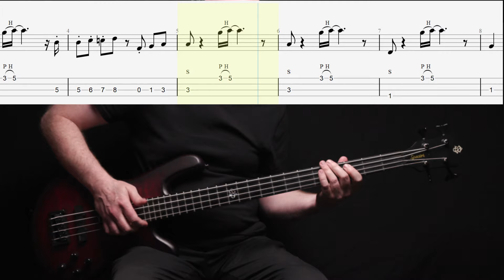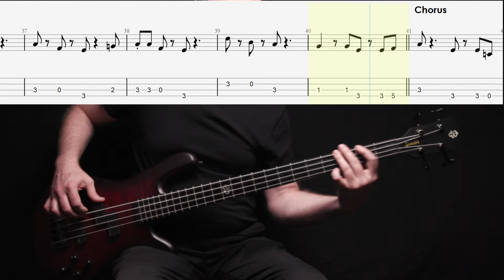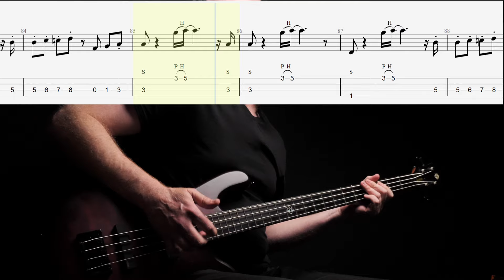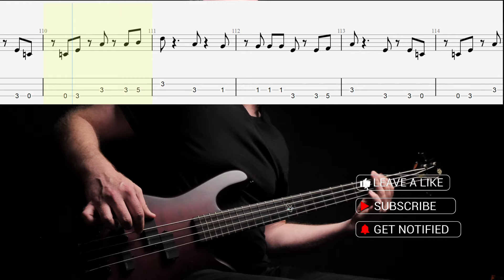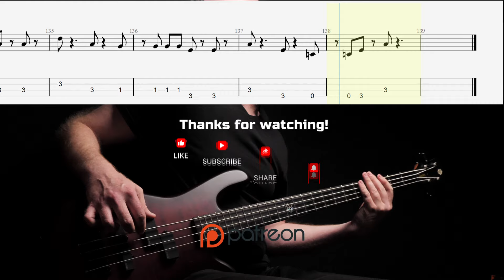Pat Wilson - Bop Girl - Bass cover with tabs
*Pat Wilson - Bop Girl* - Bass lesson with tabs

The original B-Girl!  Thanks to @MrBassforgod777  for this suggestion.
TUNING - tune slightly sharp from standard.

Equipment used in most videos:
* Spector NS Pulse II
* SansAmp Bass Driver DI
* Cali76 Origin Effects compressor
* Dunlop Hydrid Nickel OR Elixir Nickel Plated (45 - 105 roundwounds)
* Canon C200
* Panasonic GH5